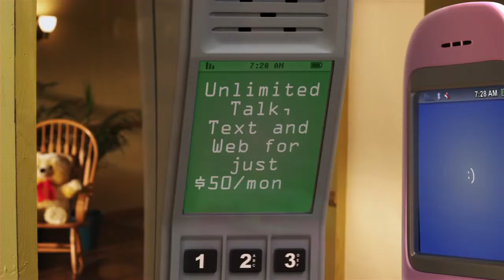NET10 Unlimited and the Nursery, using my imagination I will say, SAVINGS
NET10 Unlimited is a pre-paid cellphone and its value is affordable to everyone. No contract and you have freedom to use it all of the time. Swtich and keep your number.  Choose a plan that fits your calling needs.